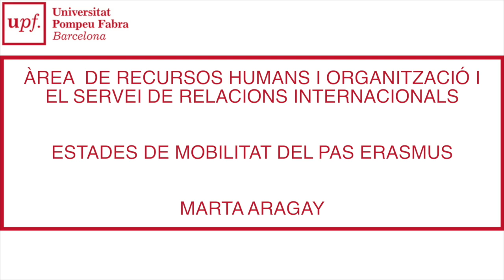La Marta Aragay explica la seva experiència Erasmus PAS